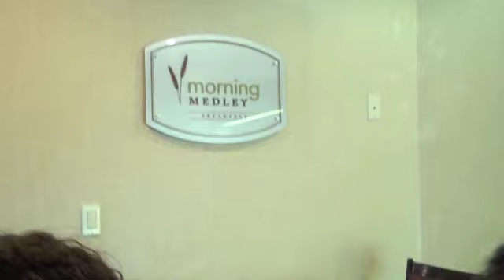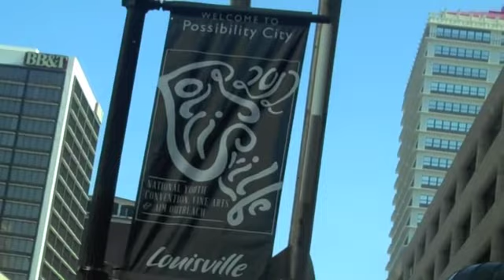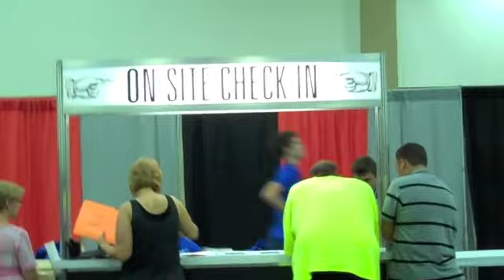Louisville_Day Two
Third Degree Youth at Louisville 2012!
See how our week at the National Fine Arts Festival in Louisville, Kentucky went!
The good the bad and everything in between.